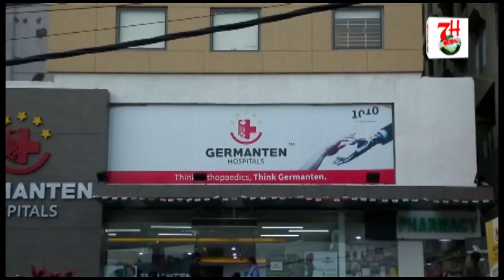5 AFRICANS KO POLICE NE KIYA GIRAFTAAR.